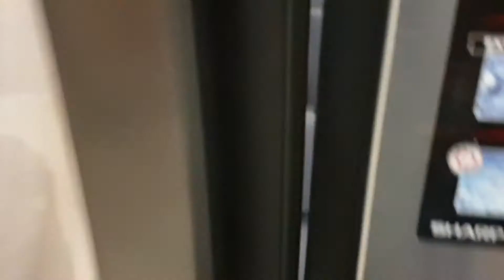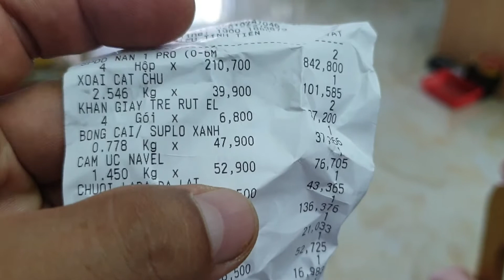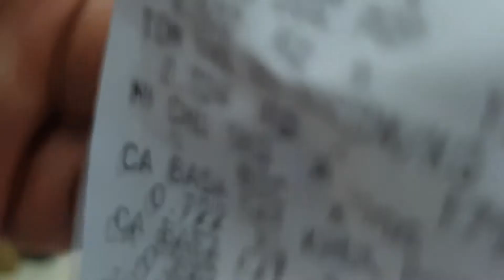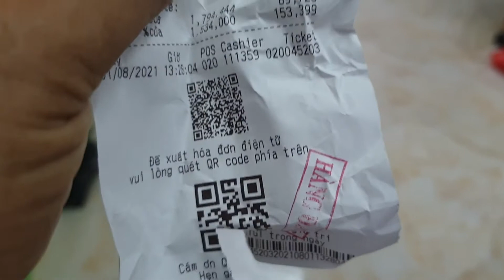Thành quả xếp hàng dùng phiếu đi chợ - xoài ổi chấm muối ớt hột tôm thịt cá biển hộp đầy tủ lạnh